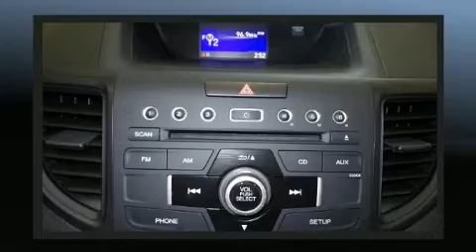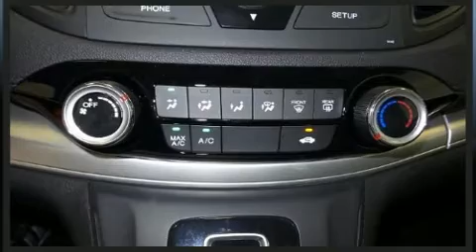2016 Honda CR-V AWD 5dr SE in Oshkosh, WI 54904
Bergstrom Subaru of Oshkosh
3365 S Washburn St

Take command of the road in the 2016 Honda CR-V. With fewer than a thousand miles on the odometer, this 4 door sport utility vehicle prioritizes comfort, safety and convenience. Smooth gearshifts are achieved thanks to the efficient 4 cylinder engine, and for added security, dynamic Stability Control supplements the drivetrain. All wheel drive provides for safe passage, regardless of road or weather conditions. Honda prioritized comfort and style by including: delay-off headlights, front bucket seats, air conditioning, power door mirrors, cruise control, an overhead console, and power windows. Audio features include a CD player with MP3 capability, steering wheel mounted audio controls, and 4 speakers, providing excellent sound throughout the cabin. Honda ensures the safety and security of its passengers with equipment such as: dual front impact airbags with occupant sensing airbag, front side impact airbags, traction control, brake assist, ignition disabling, and 4 wheel disc brakes with ABS. You will have a pleasant shopping experience that is fun, informative, and never high pressured. Stop by our dealership or give us a call for more information.